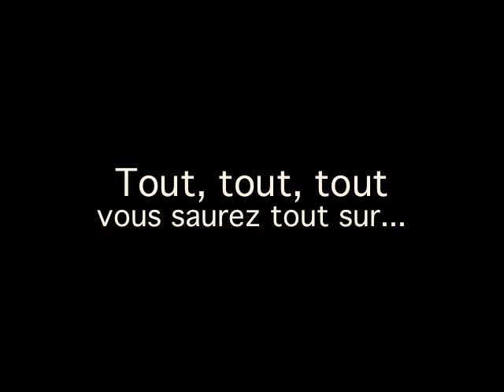SARKOZY - LE ZIZI - KARAOKÉ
PAROLES :
POUR LE BIEN, L'HARMONIE DU PAYS
OKAY, OKAY,
JE N'VOUS RACONTE QUE DES CONNERIES
OKAY, OKAY,
APPRENEZ QU'LA SOLUTION
N'EST PAS LA RÉVOLUTION
MAIS LA RUPTURE MES JOLIS
SAUF POUR LES PLUS NANTIS.
MA POLITIQUE EST BIEN SYMPATHIQUE
FAITE DE PROMESSES ET D'POLÉMIQUES.
JE DIS QU'VOUS ETES TOUS DES FEIGNASSES
AUX USA,
Y'A QUE MOI QU'EN A DANS LA CALEBASSE,
C'EST ÇA, C'EST CA,
JE VEUX DEVENIR LE GUIDE
MAIS JE SUIS SURTOUT PERFIDE
NE PENSE JAMAIS CE QUE J' DIS
MAIS C'EST BIEN MIEUX AINSI.

J'AI UNE TRÈS HAUTE ESTIME DE MOI, JE, MOI
POUR CROIRE QUE VOUS GOBEREZ VRAIMENT TOUT çA.

TOUT, TOUT, TOUT,
J'SUIS PRÊT À TOUT, MOI, SARKOZY.
METTRE LE FEU
DANS LES BANLIEUES
D'UN COUP D'KARCHER
FALLAIT LE FAIRE.
DONNER L'ESPOIR
QU'AVEC MOINS D'NOIRS
ET DE ROBEUS
TOUT IRA MIEUX.
TOUT, TOUT, TOUT, TOUT,
JE VOUS FERAI TOUT, MOI, SARKOZY.

DE SANGATTE EN PASSANT PAR CACHAN
OKAY OKAY
JE SAUTILLE PARTOUT EN SOURIANT
OKAY OKAY
MAIS J'ATTAQUE LA PRESSE PIPOLE
QUI N'A VRAIMENT PAS DE BOL
À CROIRE QUE LES OBJECTIFS
ME COLLENT AU CALCIF.

FOOTING, BATEAU ET PUIS COURSES HIPPIQUES
TOUT EST BON POUR ETRE SYMPATHIQUE.

DES HAUTS-DE-SEINE JUSQU'À ROISSY,
À PIED, À PIED,
JE ME DÉMÈNE, ME MULTIPLIE,
C'EST MON MÉTIER,
MAIS POUR DONNER AUTANT D' PAINS
DU HAUT DE MES UN MÈTRE VINGT
J'DOIS ME PRENDRE POUR CASSIUS CLAY
MÊME SI C'EST COMPLIQUÉ.

FAITES-MOI CONFIANCE, C'EST UN BOULOT FAIT POUR MOI,
LA PRÉSIDENCE, C'EST MON AMÉRIQUE À MOI .

TOUT, TOUT, TOUT,
J'AI DES ATOUTS, MOI, SARKOZY

FERMER LES PORTES
À DES COHORTES
DE SANS PAPIERS
C'EST UN TEL PIED
ET PUIS DEMAIN,
TOUT IRA BIEN
QUAND LE PAYS
SERA BLANCHI.
J'VEUX DES TOUTOUS, MOI, SARKOZY.

ETRE MAIRE ET FAIRE DES CHARTERS,
OKAY OKAY
IL N'Y A RIEN QUE JE N'PUISSE  FAIRE,
OKAY OKAY
LE BEURRE, LE CUL, LA CRÉMIÈRE,
LE SAINT-ESPRIT,  DIEU LE PÈRE,
LANG, MAMÈRE, ET SANTINI
N'ÉGALENT PAS MA MODESTIE.

MAIS NON, JE NE SUIS PAS DU TOUT MÉGALO
JE SUIS TOUT PETIT MAIS J'AI UN GROS ÉGO.

JE PORTE BEAU LE  COSTUME SMALTO
OKAY OKAY
JE SUIS DÉMAGO
JUSTE C'QU'IL FAUT
OKAY OKAY
POUR M'ATTIRER LE BOURGEOIS
JE VAIS FAIRE FEU DE TOUS  BOIS
FAUT DIRE QU'AVEC CÉCILIA,
LES CORNES, JE CONNAIS Ça.

CAR MALGRÉ MES PROMESSES IDYLLIQUES
JE VOUS PRÉPARE UNE FRANCE CHAOTIQUE.

TOUT, TOUT, TOUT, J'AI DES ATOUTS, MOI, SARKOZY.
PRÉCHER LE FAUX POUR DIRE LE VRAI,
C'EST TOUS LES JOURS MON CABARET
BRÛLER LES PLANCHES TOUS LES DIMANCHES
ET NE DIRE QUE CE QUI M'ARRANGE.
MOI, SARKOZY, J'SUIS PRÊT À TOUT.